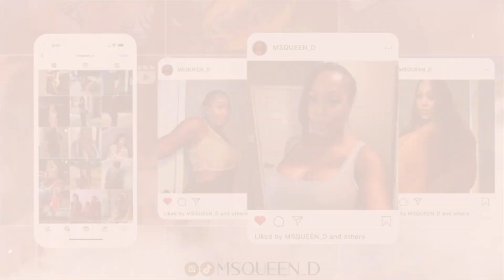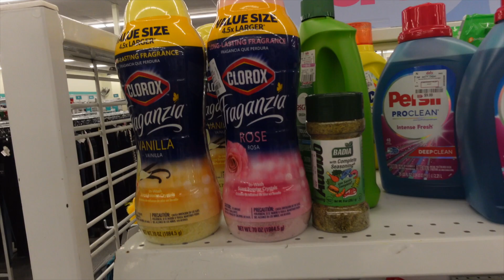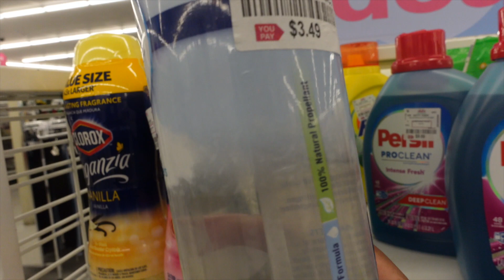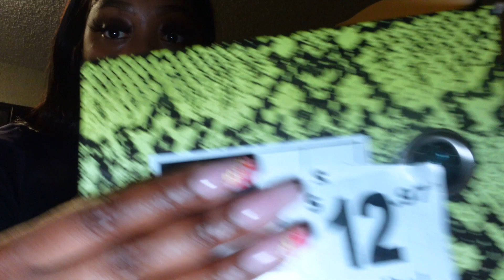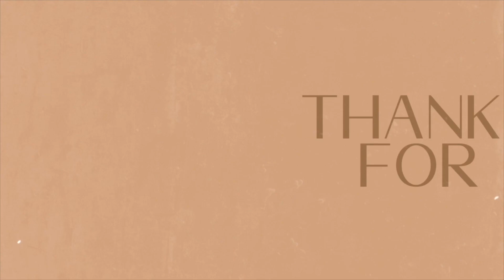FIRST DAY IN LIFE 2023 | HAPPY LIL PICK ME UPS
HEY YALL….welcome back to the first day In the day in my life 2023, Life can be tough, but with a little help from my happy lil pick me ups, you can breeze through your days without any stress! It's a day full of self care shopping day at michael  kors and small bite to eat. I hope you enjoy it!

IN THE MEANTIME, IF LIKE THIS VIDEO AND INTERESTED IN SEEING MORE DAY IN THE LIFE VLOGS.

FAQ:
HEIGHT: 5'5
SIZE: X-LARGE
VLOG CAMERA: SONY ZV1

PREVIOUS VLOGS TO WATCH:
📍SURGERY

MENTIONS: